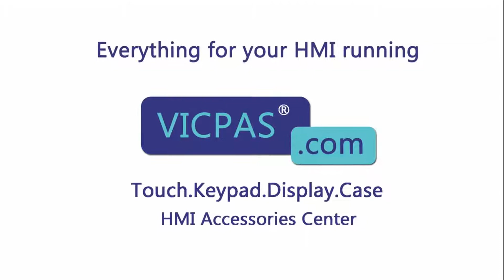How to Repair 91-28202-00A 1071.0093A AMT Touch Screen Panel Glass?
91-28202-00A 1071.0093A AMT Touch Screen Glass Repair Kits
where you can find 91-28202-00A 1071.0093A AMT touch screen panel, more part and product detail than you ever thought possible!

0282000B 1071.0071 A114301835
AMT2820 AMT-2820 AMT2820
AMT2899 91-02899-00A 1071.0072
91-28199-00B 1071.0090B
AMT28199 AMT-28199 AMT 28199
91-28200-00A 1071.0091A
AMT28200 AMT-28200 AMT 28200
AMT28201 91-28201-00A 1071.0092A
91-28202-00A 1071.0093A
AMT28202 AMT-28202 AMT 28202
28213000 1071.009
AMT28213 AMT-28213 AMT 28213
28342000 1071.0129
AMT28342 AMT-28342 AMT 28342
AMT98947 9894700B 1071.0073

VICPAS is the global leading provider of full AMT HMI Part for replacement, we have inventory touchscreen glass, membrane keypad and other accessories for AMT HMI repair replacement.

Skype:cmt-kandy
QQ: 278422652